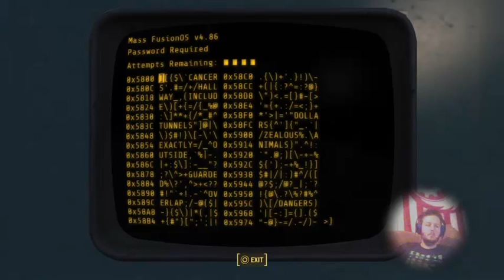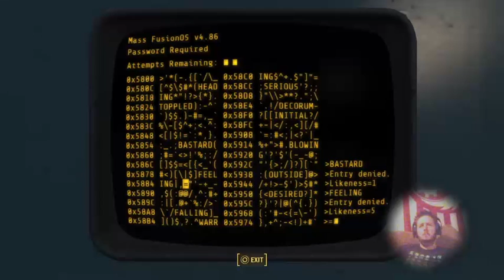Chesypoof Plays Fallout 4 Part 25 Mass Fusion Institute Faction